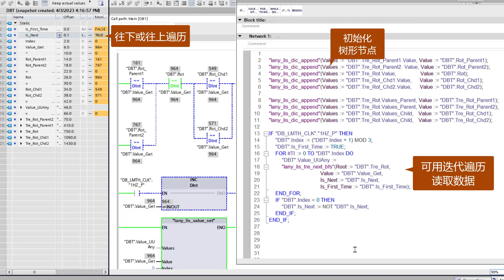TIA Portal TreeNode breaths traveling by step or iterations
"lany_lis_dic_append"
"lany_lis_tre_next_bfs"
"lany_lis_value_set"